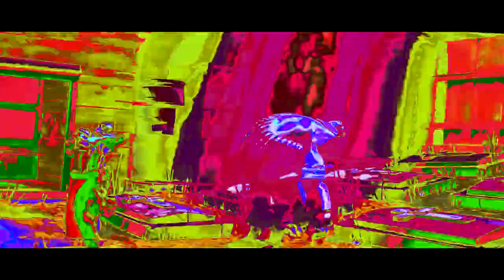THE EPICNESS OF HEAVY IS DEAD